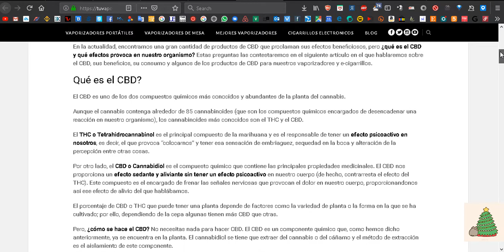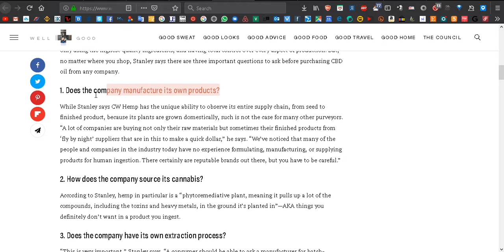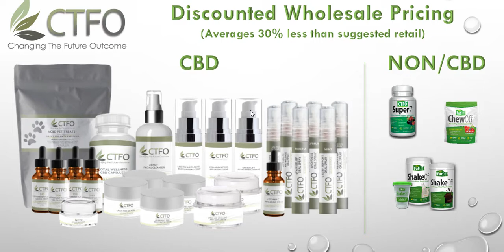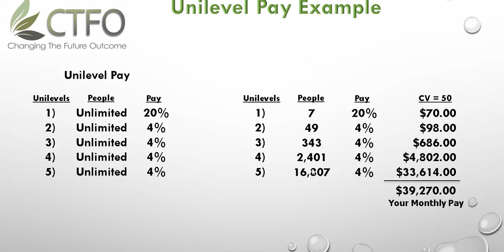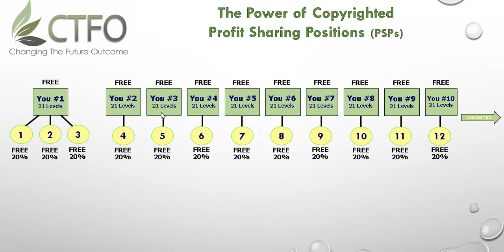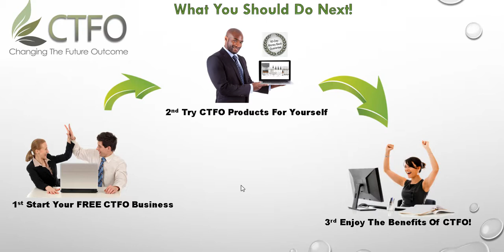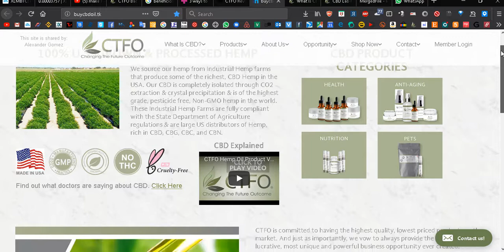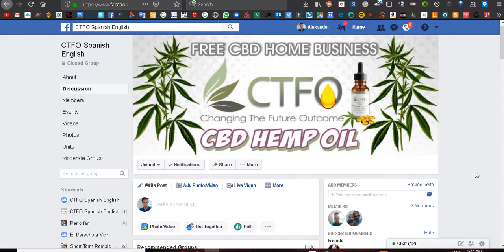CTFO Latino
Comunícate con la persona que te invitó a ver esta presentación